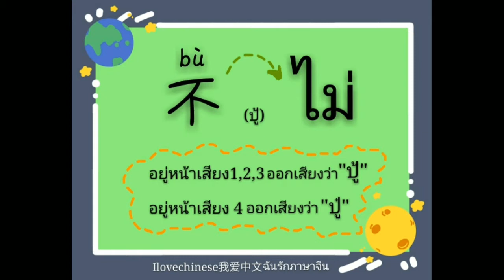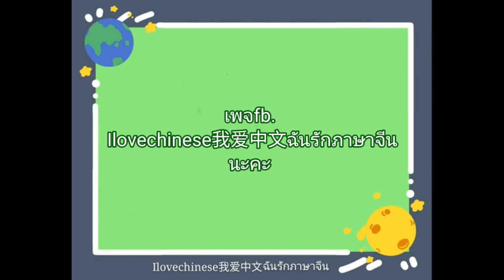การออกเสียง 不 ที่แปลว่าไม่ในภาษาจีน